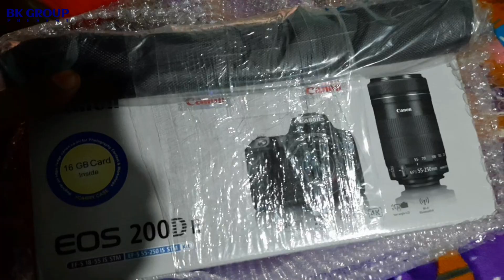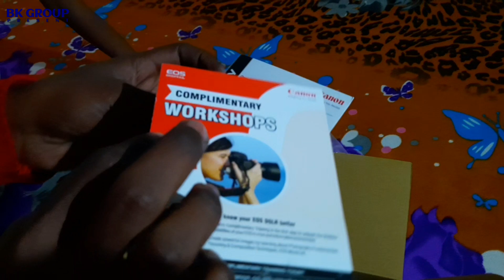Canon 200d DSLR unboxing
# Canon6DDSLR